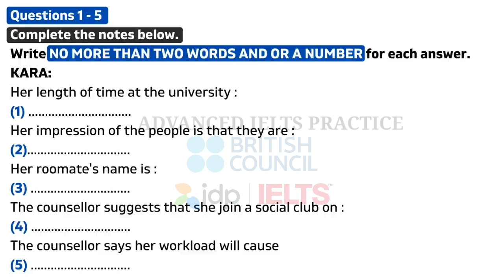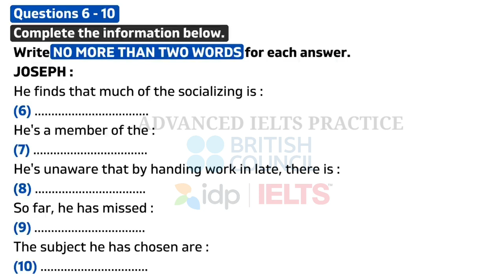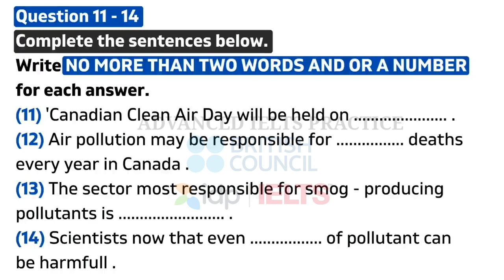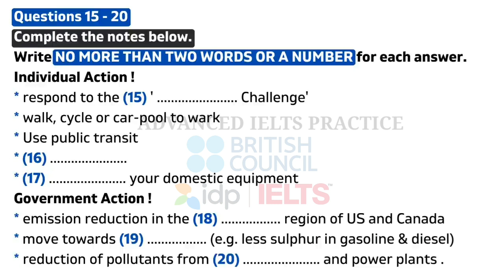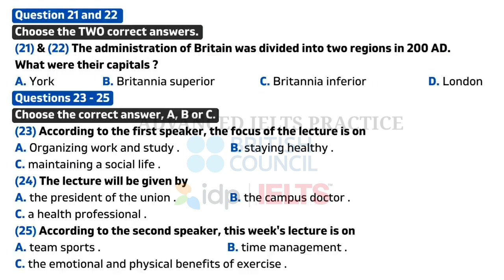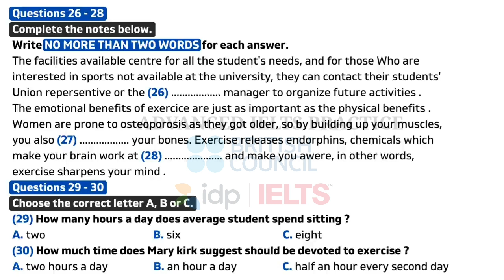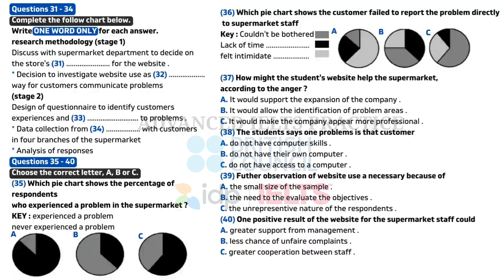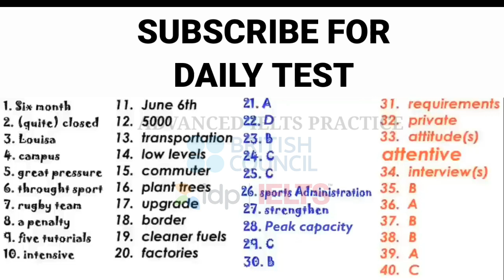IELTS Listening Real Practice Test 2023@LikeTeamEnglish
@Al Jazeera English  @English with Lucy  @English Connection  @DSL English  @Spokeni English Guru  @IELTS by IDP  @Charanjeet hamidpur channel  @Sapna Master IELTS  @IELTS Liz @E2 IELTS  @IELTS Prep by LeapScholar  @IELTS WALA INDIA  @IELTS Liz  @The IELTS Listening Test  @Fastrack IELTS  @IELTS Advantage  @IELTS
@E2 IELTS

@IELTS OET Happy Easy Learning  @IELTS PLAZA  @IELTS Prep by LeapScholar  @IELTS WALA INDIA  @Sapna Master IELTS  @IELTS Liz  @The IELTS Listening Test  @Fastrack IELTS  @English Speeches  @BillionSurpriseToys - English Kids Songs & Cartoon  @English Connection  @English Connection  @English Connection  @English Connection  @ZAmericanEnglish  @English with Lucy  @DSL English  @Spoken English Guru  @ABS-CBN Entertainment

@Sapna Master IELTS  @IELTS WALA INDIA  @ADVANCED IELTS PRACTICE  @IELTS Prep by LeapScholar  @IELTS Liz  @E2 IELTS  @The IELTS Listening Test  @Fastrack IELTS  @IELTS Daily  @IELTS OET Happy Easy Learning

@ADVANCED IELTS PRACTICE  @IELTS OET Happy Easy Learning  @IELTS Prep by LeapScholar  @IELTS WALA INDIA  @Sapna Master IELTS  @IELTS Liz  @E2 IELTS  @The IELTS Listening Test  @Fastrack IELTS  @IELTS Daily  @Learn English Academy  @English Connection  @English Connection  @English Connection  @English with Lucy  @DSL English  @KidsCamp - Education